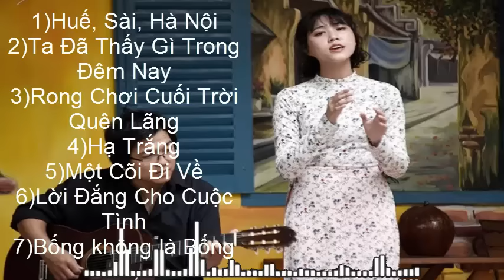Nguyễn thị Hoàng Trang- Nguyễn Đông- Tình khúc NS Trịnh Công Sơn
Mua hàng shop bee giảm giá mỗi ngày
Sản phẩm gia dụng và chăm sóc sức khoẻ của UKG
Tình khúc NS Trịnh Công Sơn
1)Huế, Sài Gòn, Hà Nội - Hoàng Trang
2)Ta Đã Thấy Gì Trong Đêm Nay  - Hoàng Trang
3)Rong Chơi Cuối Trời Quên Lãng - Hoàng Trang -NS Hoàng thi Thơ
4) Hạ Trắng - Hoàng Trang
5)Một Cõi Đi Về - Hoàng Trang
6)Lời Đắng Cho Cuộc Tình - Hoàng Trang-NS Nhật Ngân
7)Bống không là Bống - Hoàng Trang

Chào mừng tất cả anh em đến với kênh của mình, chia sẽ những chủ đề hót về: Cuộc sống, Hôn nhân- Tình yêu- Gia đình và Âm nhac,
Hi vọng anh em  xem kênh có những giây phút vui vẻ,
 để ủng hộ mình nhé!